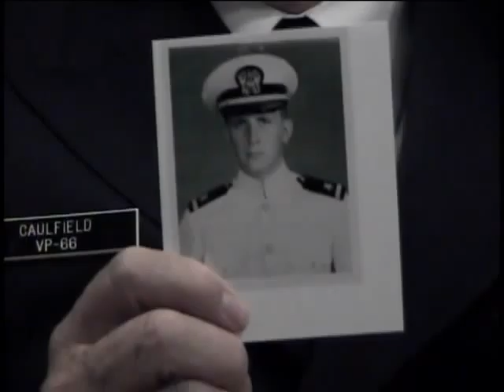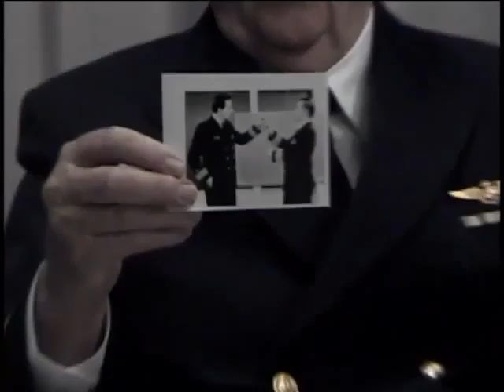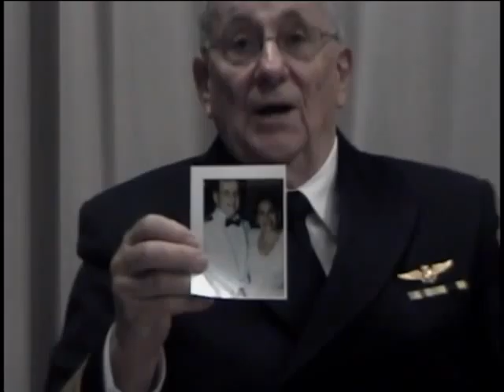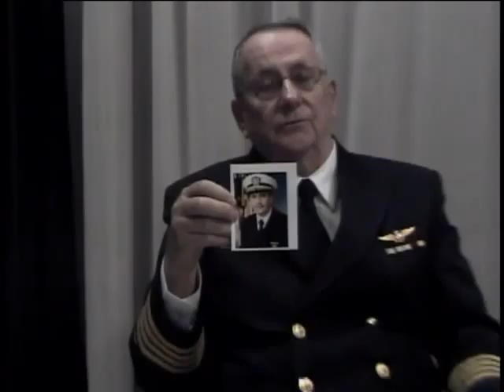Thomas James Caulfield, Captain, US Navy, 1955 - 1979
Captain Thomas James Caulfield
DOB: 3/1432
Hometown: Buffalo, NY
Place of Birth: Buffalo, NY
Inducted: 10/10/55
Discharged: 10/29/79
United States. Navy
Cold War
United States. Navy. Patrol Squadron, VP 23
United States. Navy. Patrol Squadron, VP 932
United States. Navy. Patrol Squadron, VP 66
United States. Navy. Training Squadron, VT 907
United States. Navy. Naval Air Station. ORU 3803
5/7/08
Training
Formation flying
Anti sub patrols
Ken Wall
Bill McGuire
Caulfield, Thomas James
Flying
Atlantic
Pilot, active duty and reserve